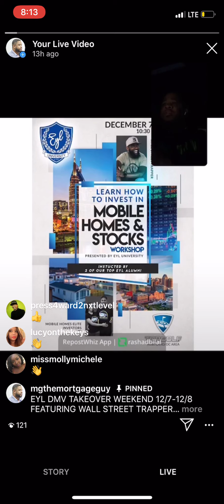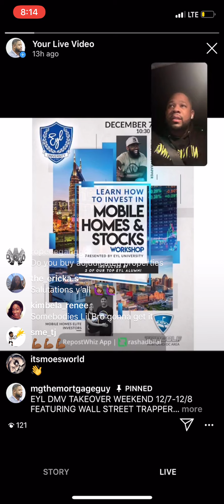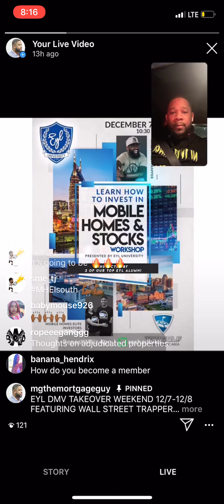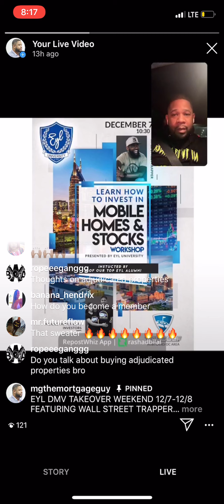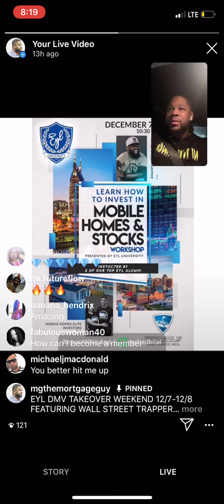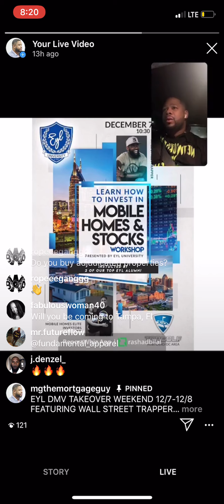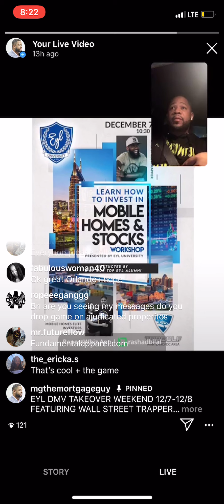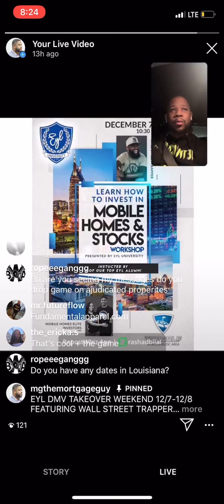INSTAGRAM LIVE: EYL UNIVERSITY DMV WORKSHOP ANNOUNCED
EYL DMV TAKEOVER WEEKEND 12/7-12/8 FEATURING WALL STREET TRAPPER & MOBILE HOME ELITE INVESTORS

DMV we’re on our way! We’re coming to town for an epic EYL weekend takeover.

On 12/7 we’re hosting a workshop featuring two of our most prestigious EYL alumni @mobilehomeeliteinvestors and @wall_street_trapper. It will be a double dose of information on how to invest in Moblie Homes and how to invest in Stocks. The workshop will be live-streamed for anyone that can’t make it in person.

Part two of the weekend will be our first ever live podcast at Capital One Arena on 12/8. The podcast will take place on the basketball court where the Washington Wizards play. Everyone that comes to the podcast will have tickets to the Wizards/Clippers game that will take place shortly after we shoot the podcast. Attendees will also have access to a private networking event with us, @mgthemortgageguy, @mobilehomeeliteinvestors and @wall_street_trapper in between the end of the podcast and the beginning of the game.

Click the link in our bio and go to the Events tab for info.

To get tickets